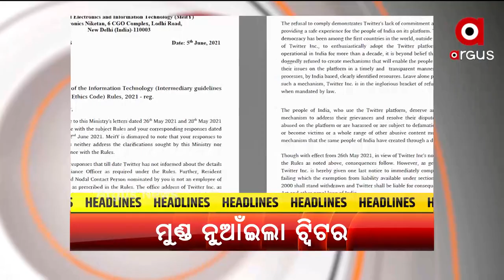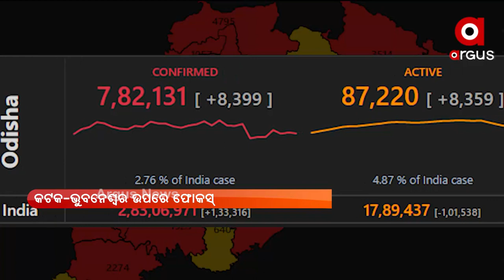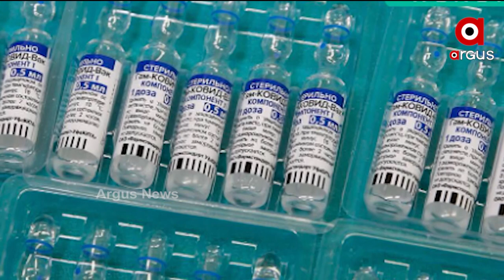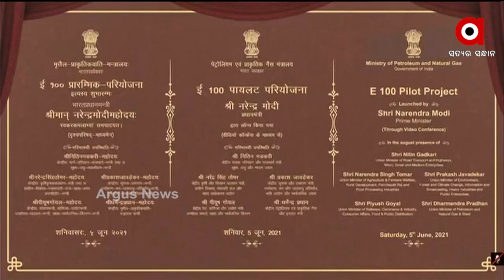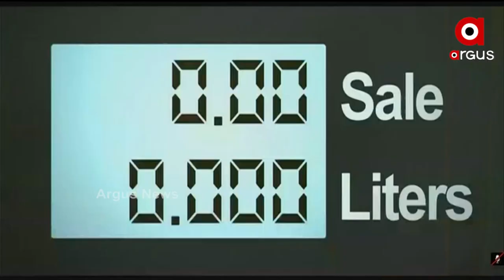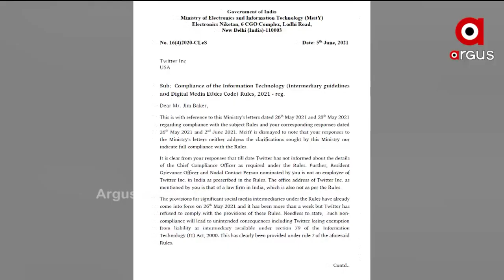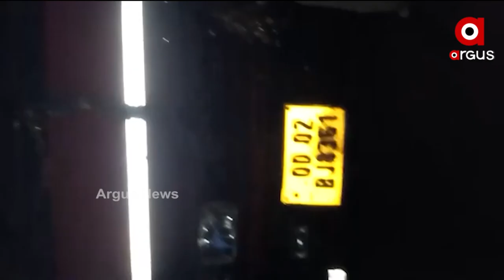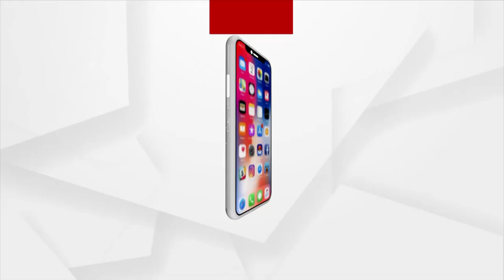Argus Dinara Bada Khabar 11 PM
Argus Dinara Bada Khabar